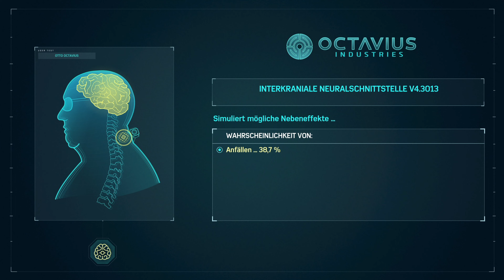MARVEL'S SPIDER-MAN REMASTERED #039 - Durchbruch ° letsplay [4K]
genau so großartig wie Miles vielleicht nicht

Plattform:
PC
PS4
PS5 ( wird auf der Plattform gezockt )
XBOX ONE